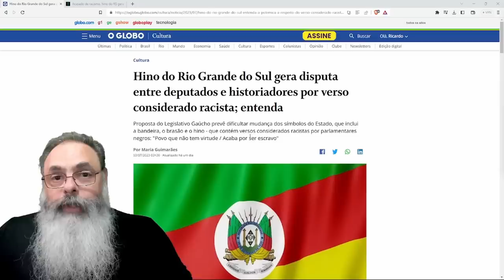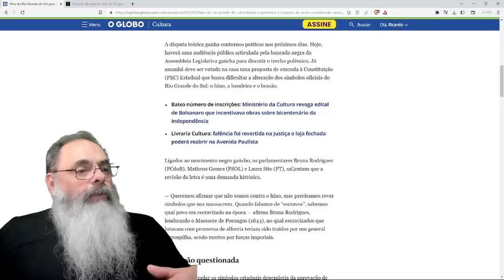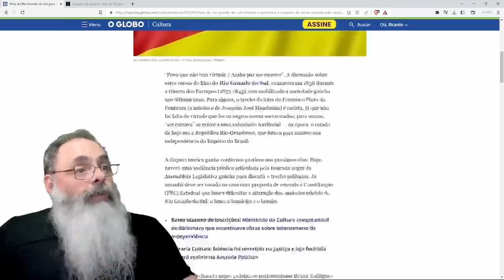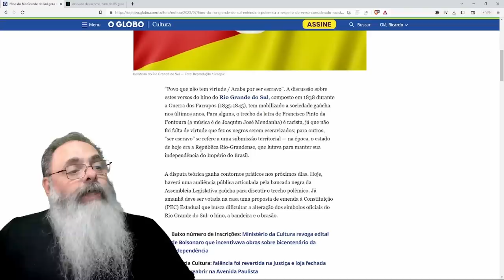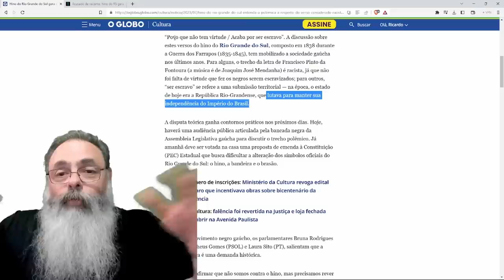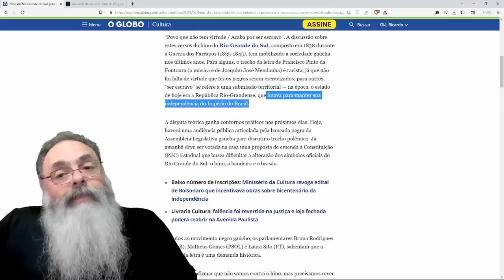DEPUTADOS DISCUTEM se HINO do ESTADO do RS é RACISTA devido FALHA LÓGICA ao ENTENDER uma FRASE